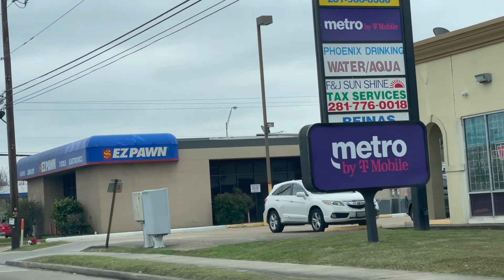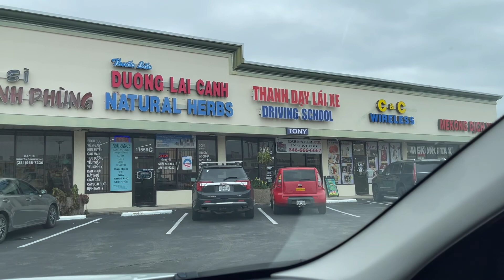Houston Texas 2022 l Du Xuân Đại Lộ Sài Gòn - Bellaire Boulevard l Đinh Thanh Hải 🇺🇸🇺🇸🇺🇸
Mời quý vị cùng ngắm đường phố HOUSTON TEXAS, Đại lộ Sài Gòn - Bellaire Boulevard, lướt qua những nhà hàng của người Việt Nam:
- Banh Canh Tom Cua:
- Bun Bo Hue Duc Chuong:
- Phở Điện